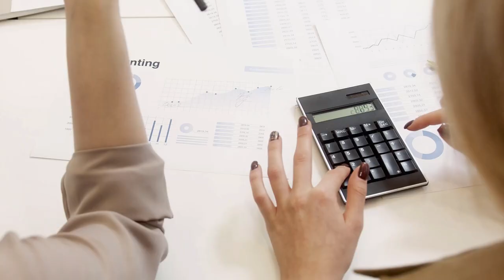Emeklilerin kök maaş sorunu soruldu: Ak Partili isimden ilginç yanıt